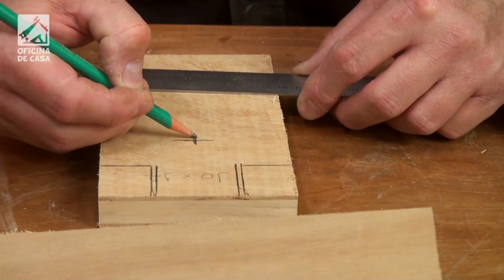Lixadeira com Furadeira